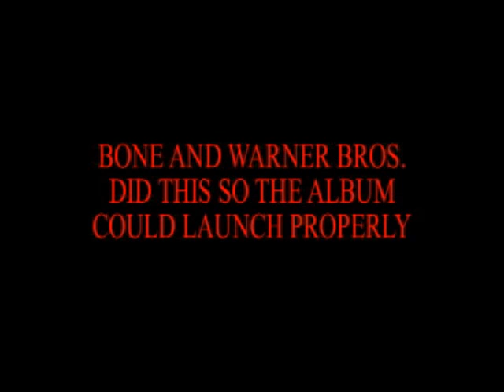THE WORLD'S ENEMY DELAYED TO MARCH. FLESH'S NEW SOLO ALBUM. 2ND BONE ALBUM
i hate it too
but its warner bros getting their money right